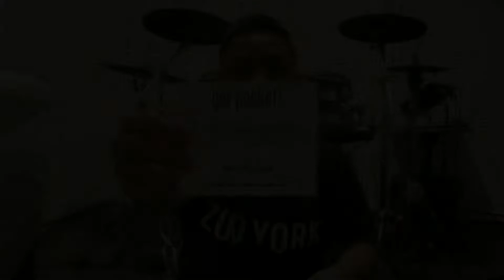gotpocket? shirt unboxing.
A simple unboxing of my gotpocket? shirts. :)